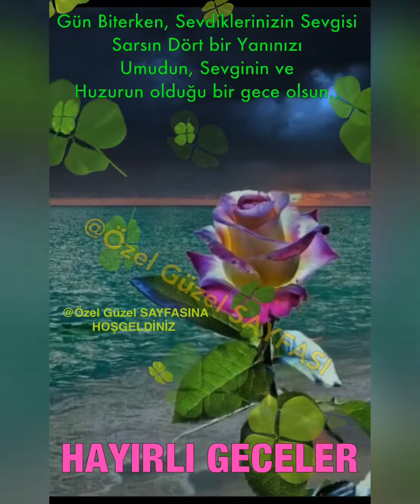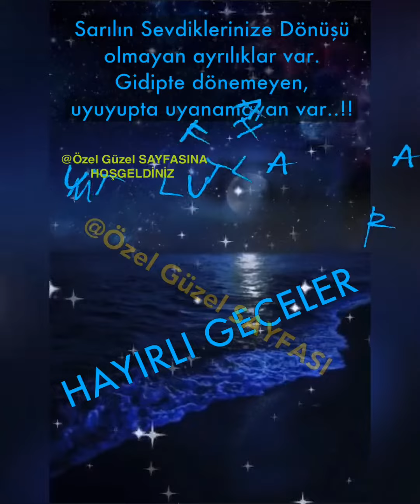Hayırlı Geceler Mutlu Haftalar